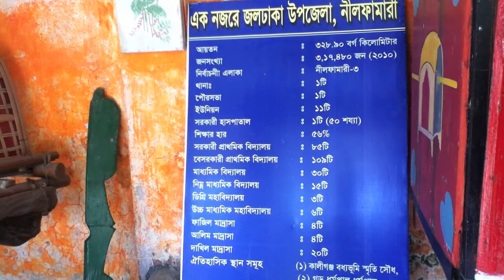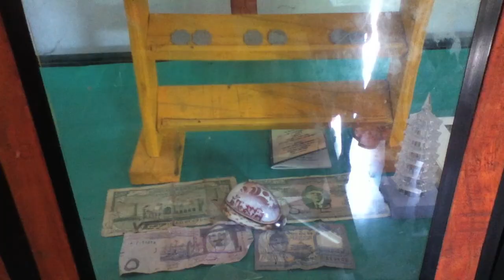নীলফামারীর একজন পিজিরুল আলম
শুরু করেছিলেন ১৯৯৯ সালে, পাঁচজন অনাথ শিশু দিয়ে৷ আর এখন প্রায় দু’শ সন্তানকে লালন-পালনের পাশাপাশি শেখাচ্ছেন লেখাপড়া, দিচ্ছেন কারিগরী শিক্ষা৷ তিনি পিজিরুল আলম দুলাল৷